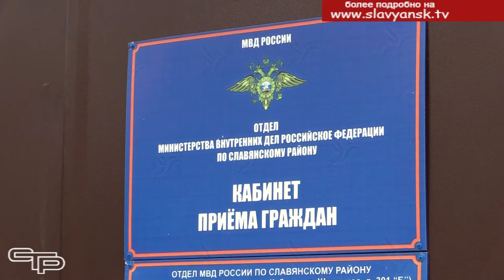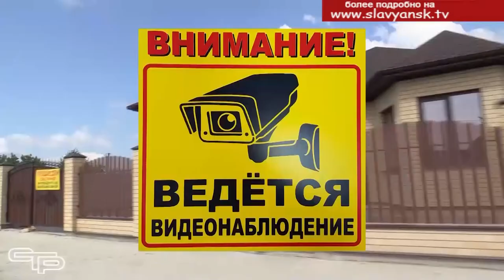Берегите своё имущество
С началом лета многие отправляются в отпуск, уезжая на море или к родственникам. Дом остается без присмотра. Как показывает статистика, именно в летний период совершается наибольшее количество квартирных краж